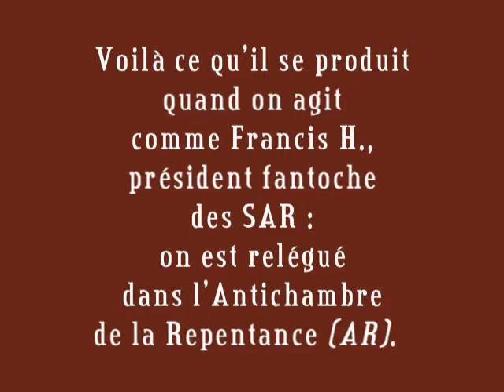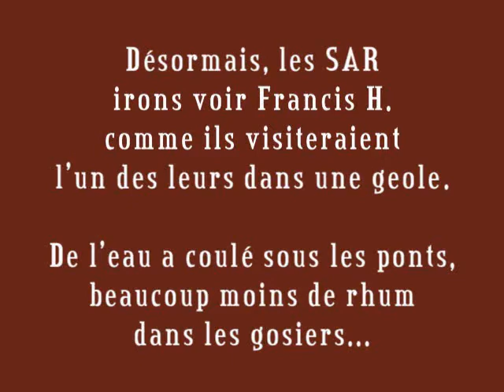Anti-chambre de la repentance